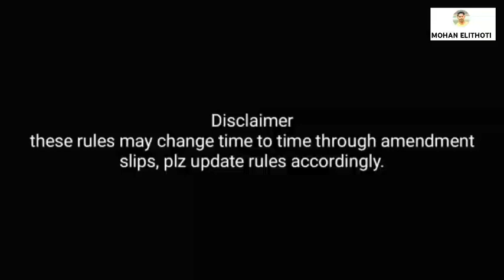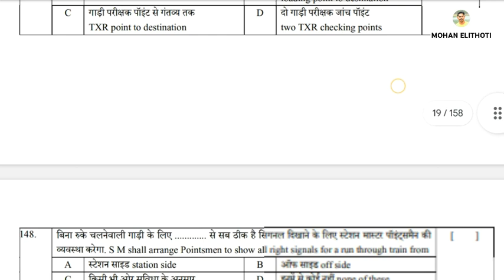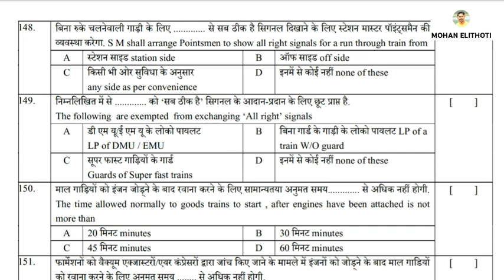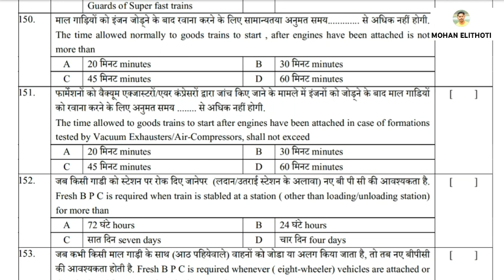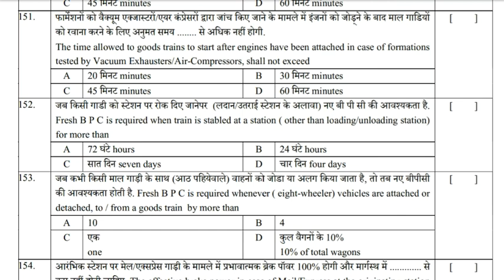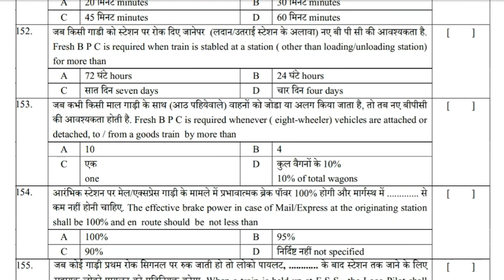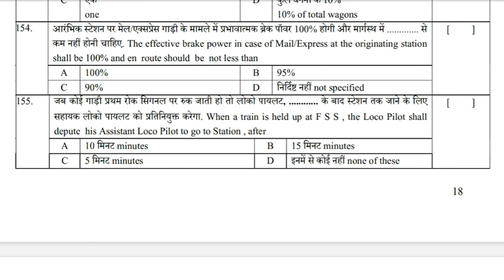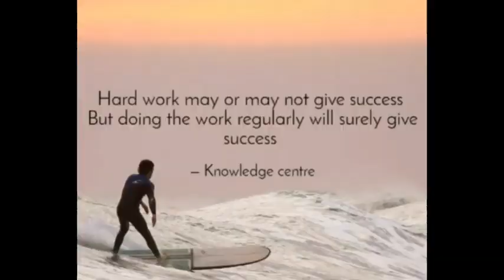Part 11 LDCE EXAM BITS FOR SM&TMR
mohan elithoti ldce videos
ldce exam bits
railway promotion exams
Indian railway station master exams
railway guard exam material
south central railway ldce exam videos
mohan elithoi youtube channel
mohan sir railway videos